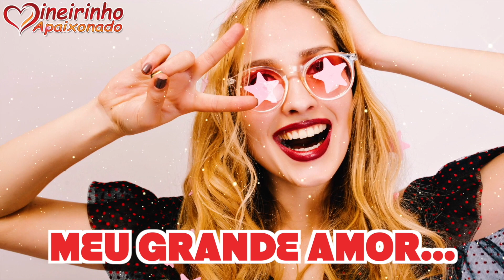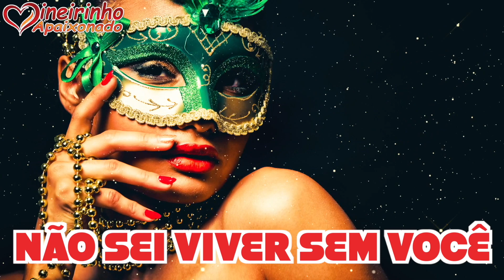O Amor Se Apresenta Para Nós Em Todas As Suas Formas, Basta A Você Decidir Aceitar Seu Convite 💗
Meu amor, como é maravilhoso começar uma mensagem chamando você assim, de meu amor. É algo que nunca imaginei fazer, pois nunca fui um homem muito romântico. Mas aqui estou eu, apaixonado por você e vivendo um romance tão bonito, harmonioso e prazeroso. Agradeço a você, meu amor, por me apresentar ao amor e por todas as sensações que vêm com ele. É incrível como você se preocupa com meu sorriso, minhas conquistas, meu prazer e até mesmo meu bem-estar. Eu me apaixono mais por você todos os dias e prometo manter sempre a mesma dedicação que você tem por nós dois.

Obrigado por me aceitar como sou e por dedicar tanto tempo a nós dois. Você merece o melhor de mim, e eu prometo dar a você todo o amor, carinho e paixão que você merece. Eu te amo muito e isso nunca vai mudar. Seu sorriso, abraço e até mesmo seu cheiro me hipnotizam e eu só consigo ver amor e beleza em seus olhos. Você me mostrou o verdadeiro significado do amor, e eu sou grato por ter encontrado uma mulher tão sensível, amorosa e afetuosa como você.

Eu te amo porque você me surpreende a cada dia, não apenas pelas coisas fofas que você me diz, mas também porque sempre me trata com respeito e amor. Você está sempre ao meu lado, e eu admiro sua capacidade de superar todas as minhas expectativas. Ao seu lado, sou muito feliz e sinto que sou completamente seu.

Eu te amo por tudo o que você é e por tudo o que faz por mim. Mesmo que às vezes eu seja um pouco tímido, você consegue sentir o meu coração batendo forte. Eu te amo pelas verdades que você fala e até mesmo pelo silêncio que às vezes machuca. Você me escuta, não só quando eu falo, mas também pelas coisas que eu faço.

Desde a primeira vez que te vi, soube que seríamos felizes para sempre. Mesmo nos momentos ruins, penso em você e encontro forças para continuar sorrindo. Não há ninguém em todo esse mundão que eu possa amar tanto assim quanto você. Você marcou e sempre vai marcar a minha vida.

É impossível imaginar viver longe de você. Te amo porque sei que o melhor de mim é para você e o melhor de você é para mim. E se um dia você conseguir imaginar o maior amor do mundo, saiba que eu estarei lá para te mostrar que esse amor é o nosso amor.

Verdadeiramente, eu digo que te amo e sou louco por você, meu amor. E como é bom saber que você é o meu verdadeiro amor. Te amo de todo o meu coração. Um beijo gostoso e um abraço carinhoso, essa declaração de amor romântica e apaixonada vem do fundo do meu coração.